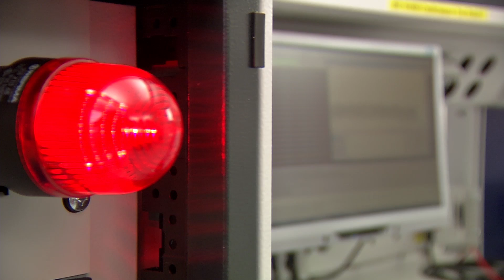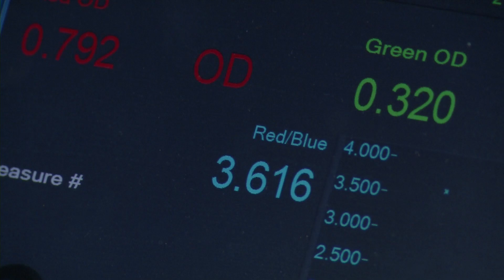electronica 2012: Embedded Systems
Embedded Systems is one of the main topics at electronica 2012 The second video podcast on eTV provides insights into the challenges facing the industry and the latest applications -- from micro-electronic methods in medicine to the networking of various embedded systems.

This podcast contents interviews with:
- Norbert Hauser, Executive Vice President Marketing, Kontron AG
- Dr. Kai Stübbe, Head of Embedded Systems TÜV SÜD AG
- Dr. Johannes Clauss, Chair of Medical Electronics of TU München (TUM)